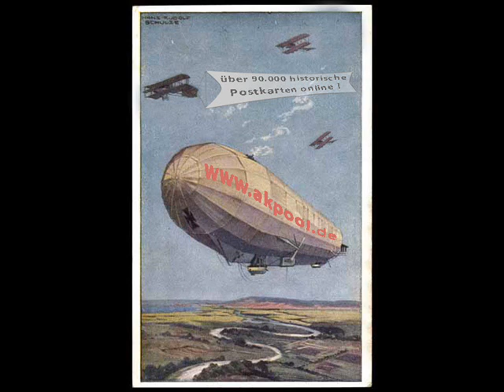Alte Ansichtskarten - 08548 Syrau - akpool.de